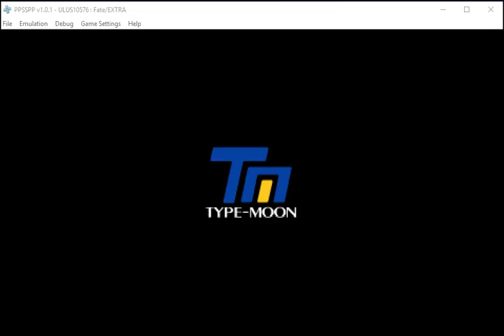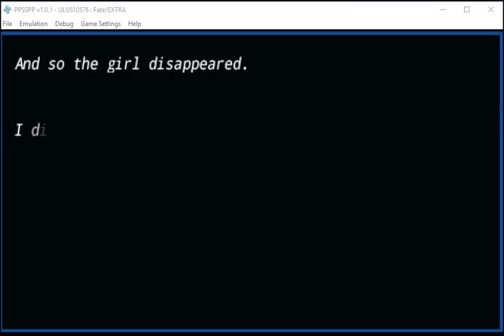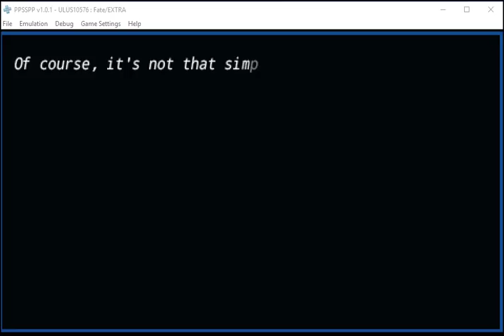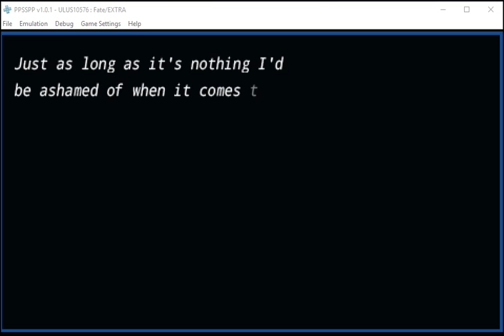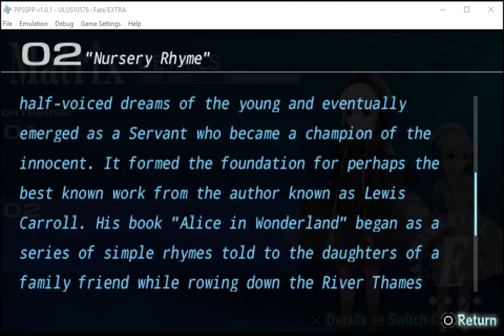Test PPSSPP Fate Extra Glass Canon Build Caster Vs Alice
My Super Recorder is currently not working so I'll be trying the new honestech DVR USB My sister bought for my birthday last October. I'll try recording one of each PS2 games I uploaded before for my two ways of playing the game which is the Emulator where I will use the ZD record like I will for my PS1 and PSP Recording while the USB(PS2 Console) and ZD(Emulator) for my PS2 to see if there are some improvements though with my new PC and Video Card I asked Julius, our come home tech to find and put in my new Desktop, that might be the reason for the improvement as when i tried GA2 battle with my emulator, there was a significant improvement with minor one ones for PS1 and noticeable ones for Psp. Anyway, tell me via comment or thumbs up which you think is better to use in recording for the next vid uploads on PS2 though the are some exceptions like me being Unable to play Sakura Taisen 3 and Disk 2 Of GA2 Mugen which I'm planning to redo and focusing on after my recording on my PS1 and Psp games in hopes to finish before my PS2 gives way with GA2 being the 1st and From Zettai to Mugen Disk 2, then 1 and Finally Eigo, though I will Finish all routes first in each and might include the Kazuya Cross Dress One if I find out or some one tells me how to get it. There must be one as the Score Battle in the Extras seems to be based on it. On the Flip side, I can only Play Sakura Taisen 1 remake with the emulator. Sadly though, during the transfer of my files from the Old PC to the New One, I seemed to have lost my Main Memory Card For Tactics Ogre in my PS1 folder, but at least I'm mostly done with the game right. I'm also having problems installing the Eng Patched 1st GA Trilogy to my new Desktop as well as the Text Problem for the 1st which I seem to have forgotten how to do so as well as the PC Grad game. If Anyone knows the solution to these problems then please tell me, I would greatly appreciate it.